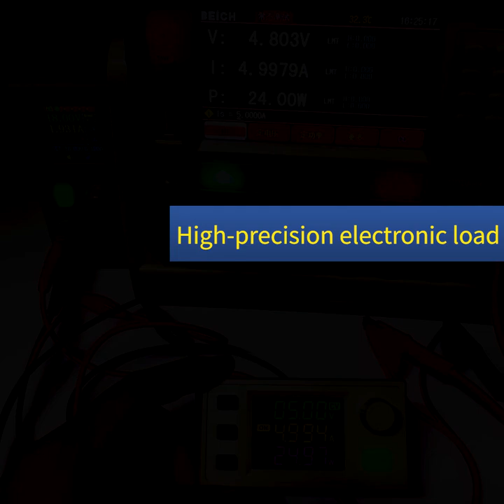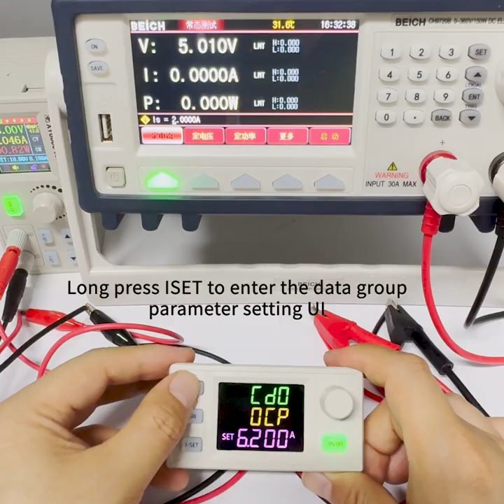Sinilink XY3607F DC Buck Boost Adjustable Power Supply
where to buy